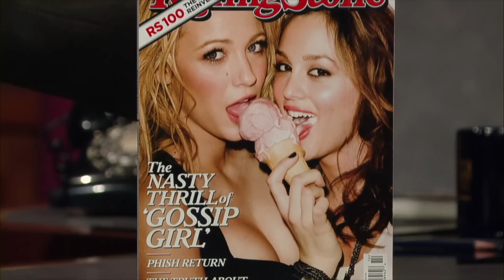Blake Lively Did Time In Disneyland Jail | David Letterman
Don't mess with the mouse.